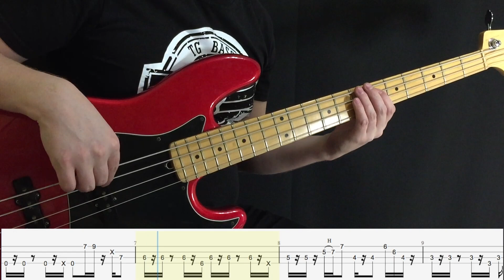Runaway | Jamiroquai | Bass Tutorial with tabs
Runaway by Jamiroquai played in slow tempo.